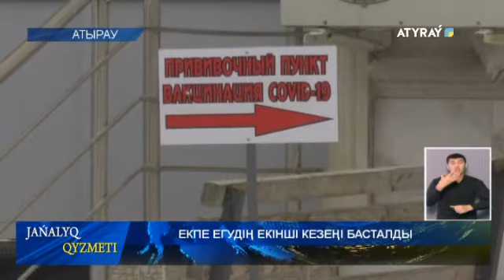ЕКПЕ ЕГУДІҢ ЕКІНШІ КЕЗЕҢІ БАСТАЛДЫ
Індетке екпе ғана тосқауыл болмақ. Атырауда "Спутник-V" вакцинасын егудің екінші кезеңі басталды. Облыс әкімінің орынбасары Бақытгүл Хаменова екінші дозасын тағы да алғашқылардың бірі болып салдырды.   Осы қызмет үшін өңірде   24 медициналық мекеме дайындалған. Арғысын Зейін Ерғали айтады.